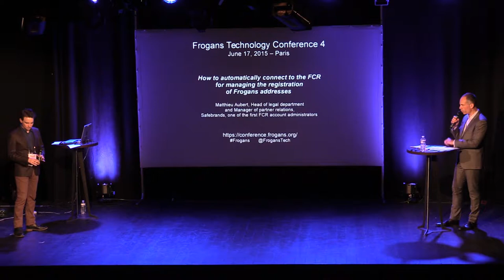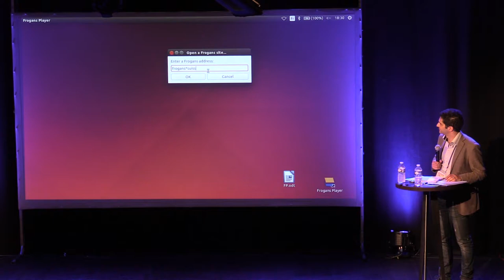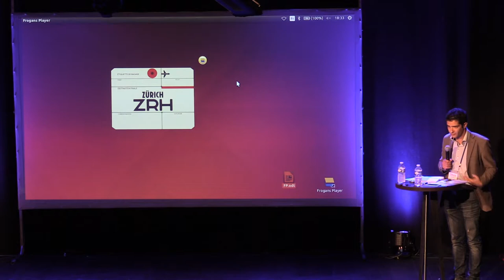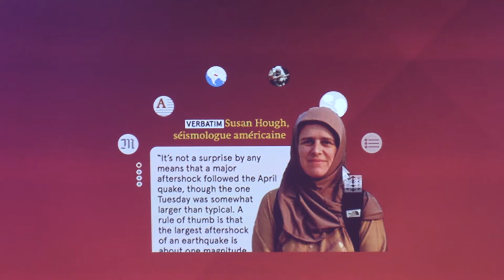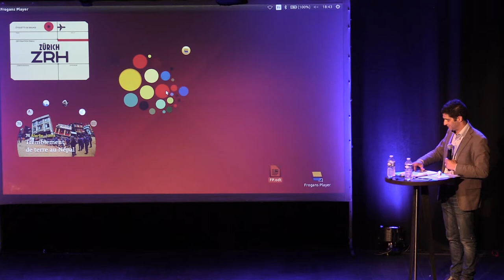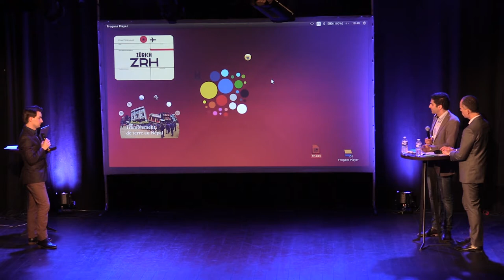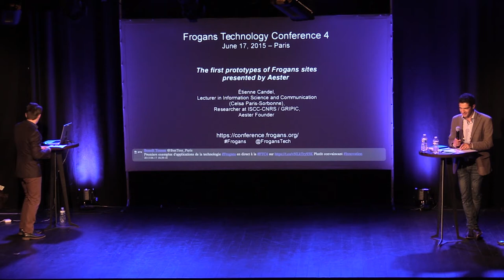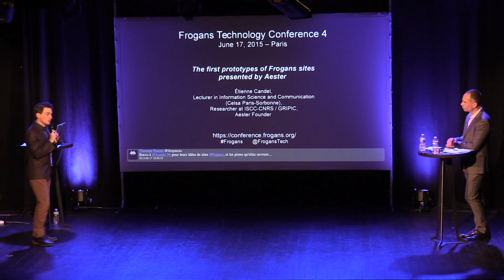FTC4 - The first prototypes of Frogans sites presented by Aester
Frogans Technology Conference 4 - June 17, 2015 - Aester is an independent group that conducts experiments on, analyzes, and devises uses of Frogans technology. Étienne Candel, Lecturer in Information Science and Communication (Celsa Paris-Sorbonne), Researcher at ISCC-CNRS / GRIPIC, and the founder of Aester, presents the first prototypes of Frogans sites developed thanks to Aester research.